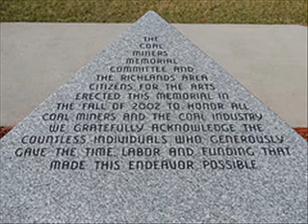glimmers of hope!